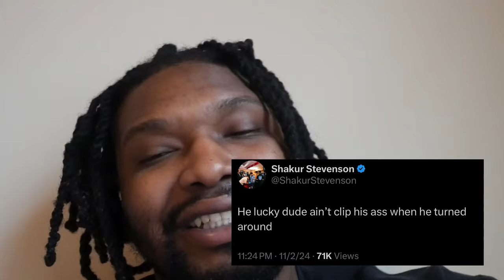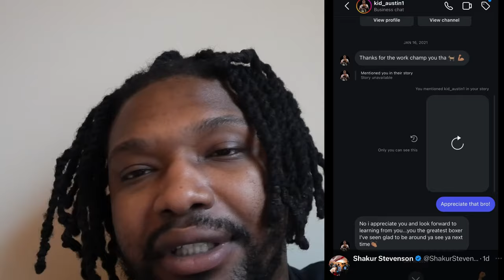Shakur Stevenson Gervonta Davis & Abdullah Mason Take Shots At Floyd Schofield After Getting Dropped